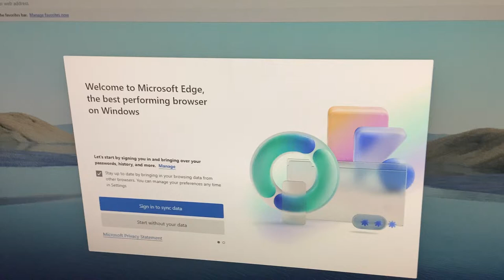Welcome to Microsoft Edge, the best performing browser on Windows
I wanted to capture this window, so I have to add this.